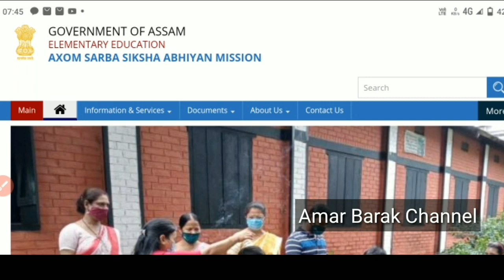TET EXAM. New TET পৰীক্ষা অনুষ্ঠিত হব -শিক্ষামন্ত্ৰী .Em announcement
Assam Govt job in education department